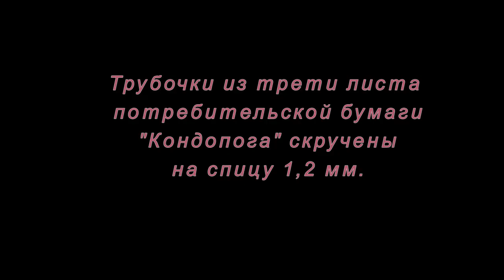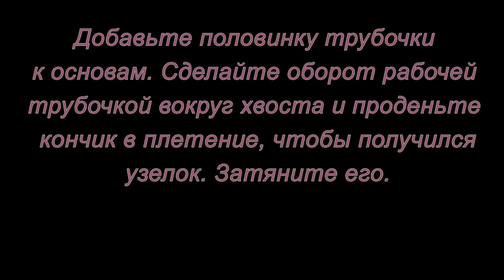Плетение из бумажной лозы. Птичка. Мастер-класс.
Этот мастер-класс для самых маленьких мастеров. Птичка плетется всего из 7 трубочек.Пробуйте и у вас все получится.